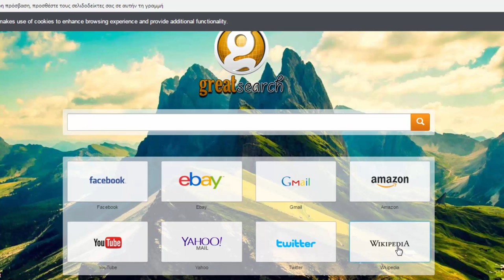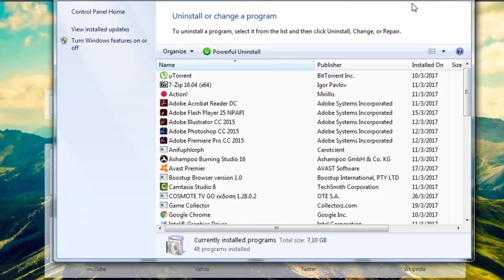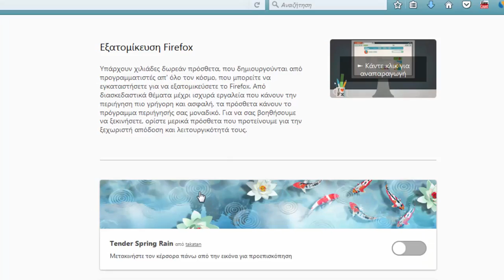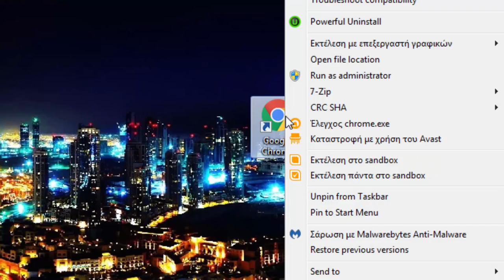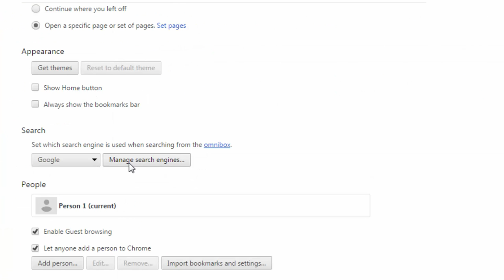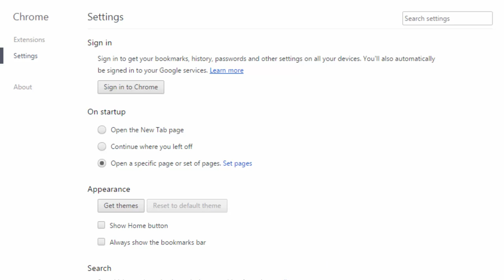Πως να διαγράψετε οριστικά το greatsearch.org που σας κλέβει προσωπικά στοιχεία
Σύμφωνα με προγραμματιστές, το greatsearch.org είναι μια μηχανή αναζήτησης στο Διαδίκτυο που παράγει βελτιωμένα αποτελέσματα αναζήτησης και, ως εκ τούτου, ενισχύει την εμπειρία περιήγησης στο Internet. Κρίνοντας από την εμφάνιση και μόνο, το greatsearch.org διαφέρει ελάχιστα από το Google, Yahoo, Bing, και άλλες νόμιμες μηχανές αναζήτησης. Ως εκ τούτου, πολλοί χρήστες πιστεύουν ότι το greatsearch.org είναι επίσης θεμιτό.

Θα πρέπει να γνωρίζετε, ότι αυτή η ιστοσελίδα προωθείται από απατεώνες με σκοπό την λήψη / εγκατάσταση, μπαίνοντας ύπουλα στα προγράμματα περιήγησης που έχετε στον υπολογιστή σας και τροποποιεί διάφορες επιλογές χωρίς την άδεια σας. Επιπλέον, το greatsearch.org καταγράφει συνεχώς διάφορα στοιχεία που σχετίζονται με τη δραστηριότητα περιήγησης web.